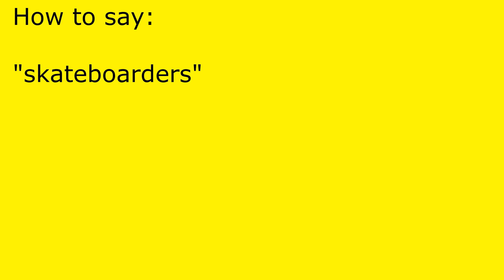How to pronounce skateboarders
skateboarders pronunciation.